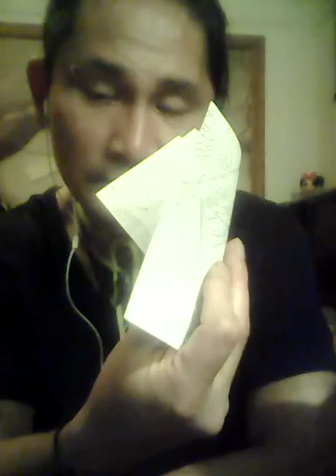Sender platform 10 81 piston in so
Reputation